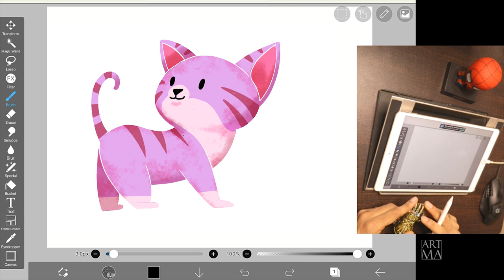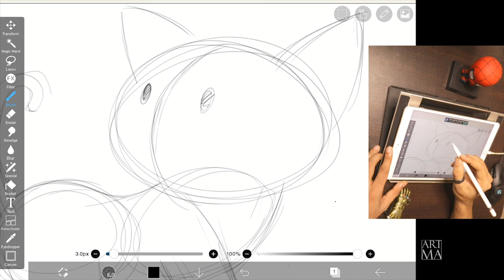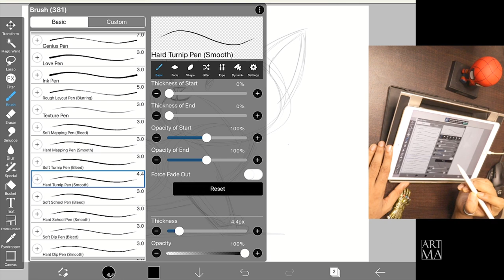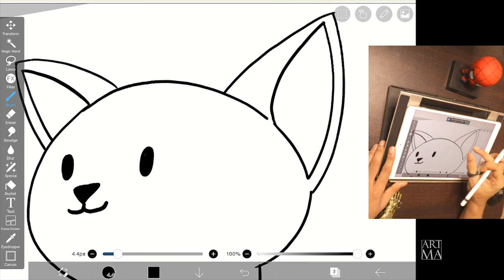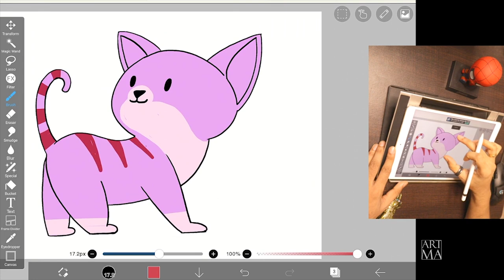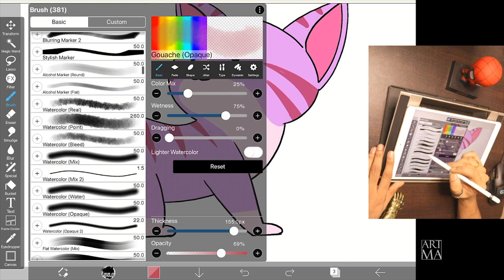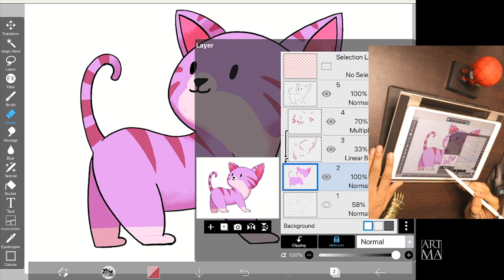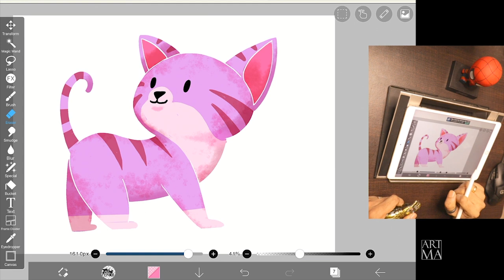How To Draw Cat Illustration | STEP BY STEP | IBIS PAINT X TUTORIAL | NO EDIT FULL PROCESS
Hi Army, here is another "Full Process No Edit" video. This time we are drawing cute cat illustration. Open your drawing application and start drawing with it. :)

I am bringing you a full tutorial on drawing a girl illustration IBIS Paint X. You can draw on Mobile or Tablet using these methods. If you have a stylus that would be great, if not well you can use your fingers but that's going to be hard.

Timecodes:
0:00  - Intro and IBIS PAINT X App Layout
00:27 - Sketching A Cat Illustration
08:17 - Drawing Lineart on IBIS PAINT X
09:30 - Filling Color In IBIST PAINT X
17:37 - Adding Shades To The Artwork
26:07 - Outtro Of The Video

Links To My Gear/Set Up:

HUION KAMVAS 156 HD V3:

Spiderman Bobblehead:

Xstore Mobile Stand:

Dell Monitor:

Ipad Pro And Pencil: